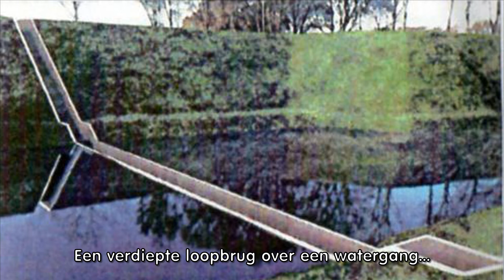Spiraalheuvel wordt Stokkersbarg